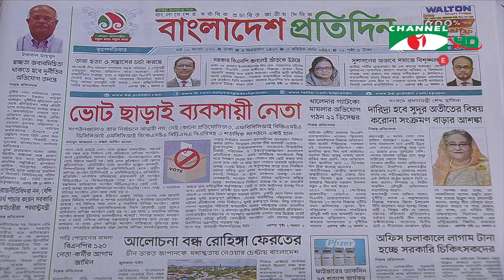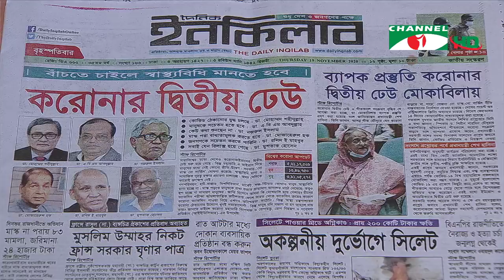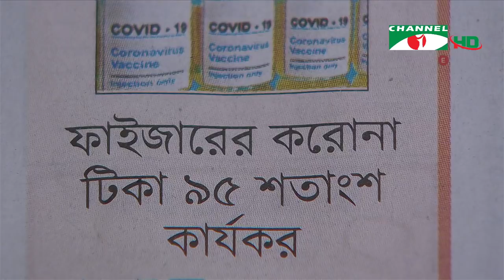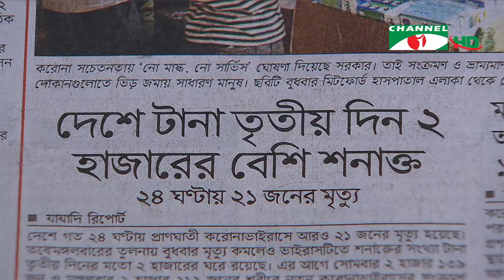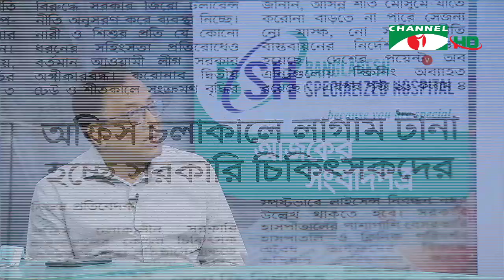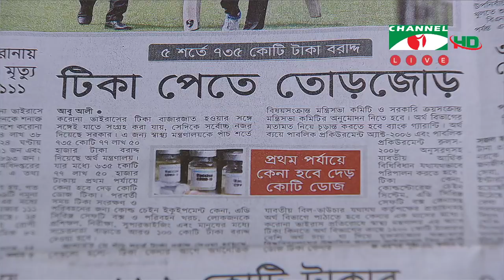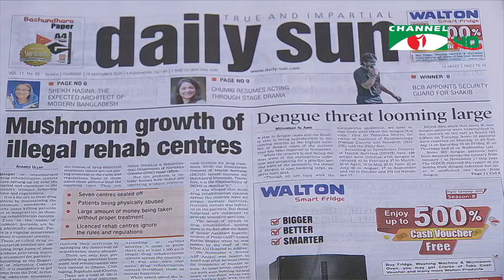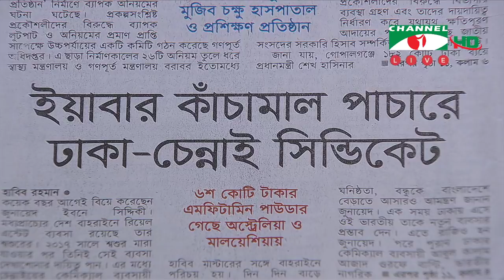চ্যানেল আই আজকের সংবাদপত্র | Channel i Ajker Sangbadpatra | ১৯ নভেম্বর, ২০২০ | Channel i News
worldwide.